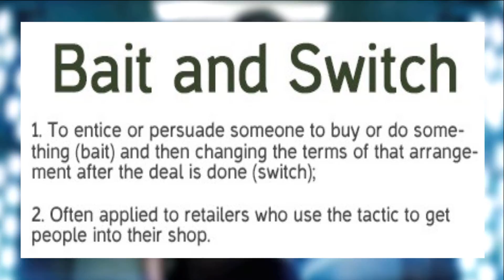Bait and Switch in Media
Nerdcore Unlimited Podcast Ep. 101: Bait and Switch in Media.